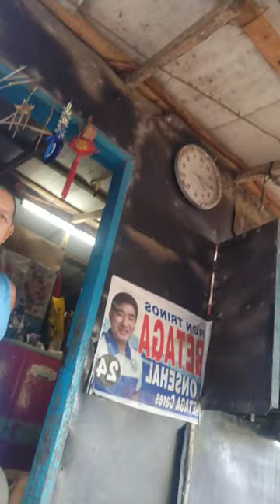Visiting my Nanay!